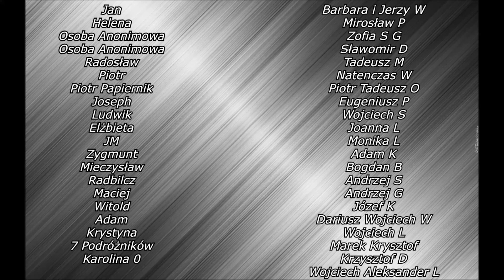ETAP4 Pogłębianie od strony Elbląga dużą koparką i Prace od strony ujścia rzeki Elbląg-Małż w Akcji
Długa Relacja - Mega zbliżenia i
Prace na całym odcinku rzeki Elbląg
Pozdrawiam serdecznie i życzę Państwu miłego dnia